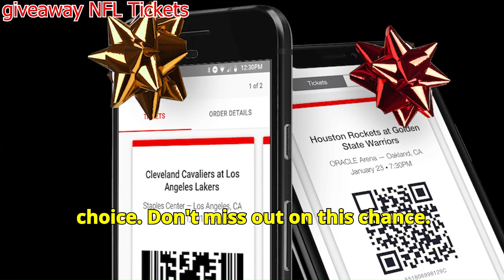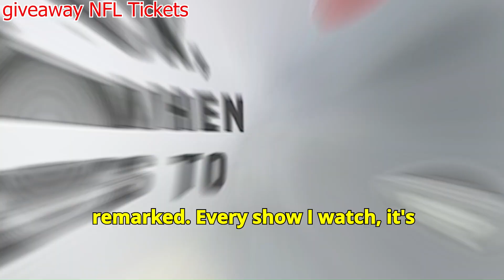🏈⚠️URGENT NEWS? Andy Reid Vents About KELCE THAT'S THE TRUTH...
chiefs vs ravens,
chiefs preseason 2024,
chiefs vs 49ers super bowl,
chiefs vs bills,
chiefs highlights,
chiefs franchise,
chiefs vs jaguars,
chiefs ravens,
chiefs vs dolphins,
chiefs win super bowl,

chiefs vs ravens,
chiefs preseason 2024,

chiefs vs bills,
chiefs highlights,
chiefs franchise,
chiefs vs jaguars,
chiefs ravens,
chiefs vs dolphins,

chiefs,
chiefs vs falcons,
chiefs game,
chiefs vs falcons 2024,
chiefs vs ravens,
chiefs vs chargers,
chiefs vs ravens highlights,
chiefs highlights,
chiefs news,
chiefs vs bills,
chiefs vs bengals,
chiefs preseason 2024,
chiefs vs jaguars

andy reid,
andy reid first pitch,
andy reid harrison butker,
andy reid punt pass and kick competition video,
andy reid guy fieri,
andy reid mic'd up,
andy reid training camp,